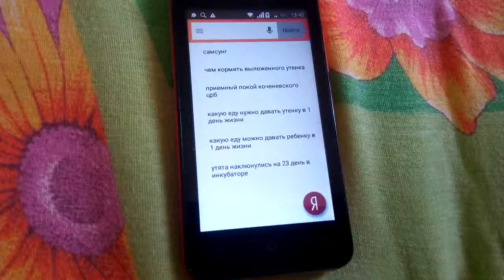Реклама Яндекс.Поиск 5.22 (июнь-июль 2016)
Представляем приложение Яндекс